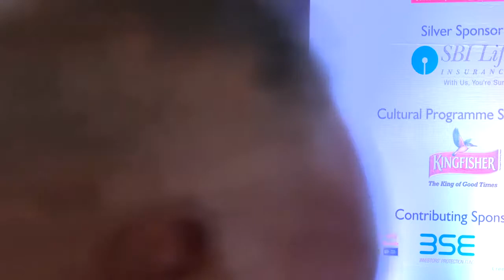Audit and Certification Professionals Accountability